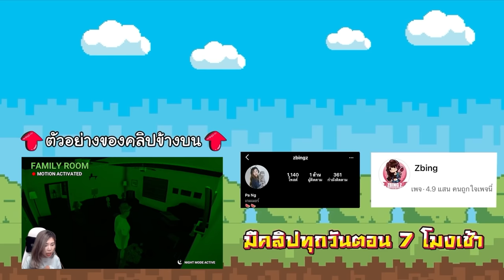เด็กนรกต่อตัวเป็นตะขาบ | Who is your daddy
zbing z